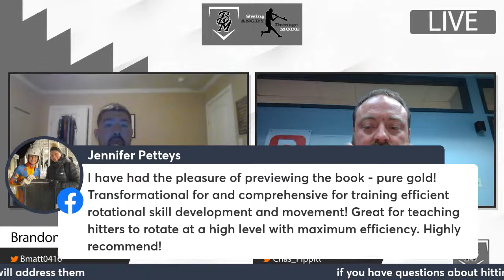Hitting Development with Chas Pippitt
Tune in live Tuesday November 16, 2021 at 9:30pm as we talk about hitting development with Chas Pippitt, founder of Baseball Rebellion. Chas is an industry expert in rotational movement within the baseball and softball hitting community and has helped thousands of hitters tap into more power and consistency. Learn about his training methods and how we incorporate it into our training at Matthews Baseball & Softball Instruction. This will be great for coaches, players, instructors, and parents involved with baseball/softball hitting!